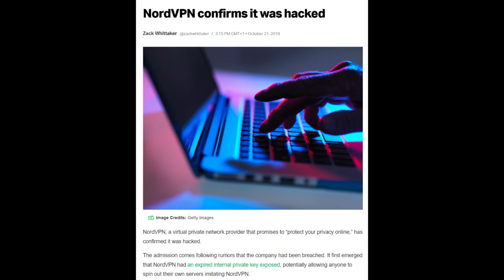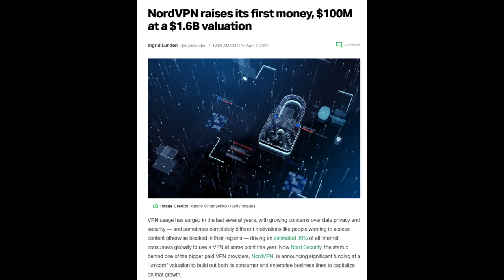I segreti di NordVPN - Perché sponsorizza tutti?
In questo video analizziamo quanto Nord Security spende e, soprattutto, quando guadagna.

*mi sono confuso, leggendo gli appunti, e la media usata per fare il calcolo è, in realtà, il valore più alto menzionato nel video. Potete provare a rifare i calcoli con una media più ragionevole - sarà ancora più positiva per NordVPN.

Nord VPN é sicura? Ci sono alternative gratuite migliori?

TimeStamp
0:00 into
0:24 False promesse
1:40 Non vi protegge dagli Hacker
3:58 Vendono i nostri dati?
5:50 Come fanno soldi?
10:00 Unit economic di Nord
12:16 Quanto pagano gli influencer? *leggi la descrizione per chiarimenti
15:28 Esempio di una sponsorizzata
18:00 I vantaggi "nascosti" di queste sponsorizzate
22:42 I due approcci all'influencer marketing
25:50 Gli altri canali di Marketing
27:20 Il futuro. Come continueranno a crescere
30:25 La concorezza
31:45 Il "segreto" dietro Surfshark
34:24 Conclusioni